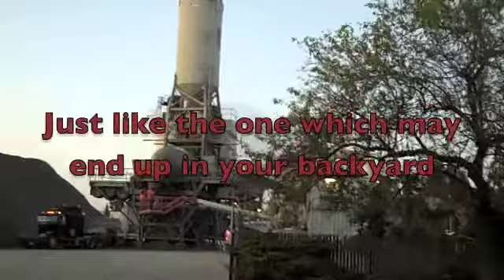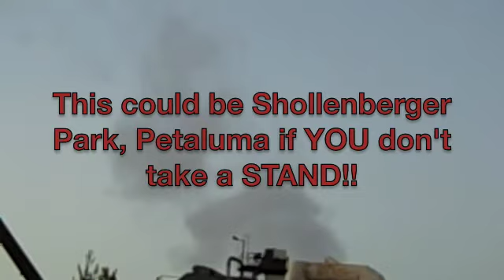SAVE Shollenberger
This video shows actual footage from an Asphalt plant, one not unlike the one which Dutra plans to instal at Haystack Landing in Petaluma right next to Shollenberger Park!  You can help stop this from happening by getting involved